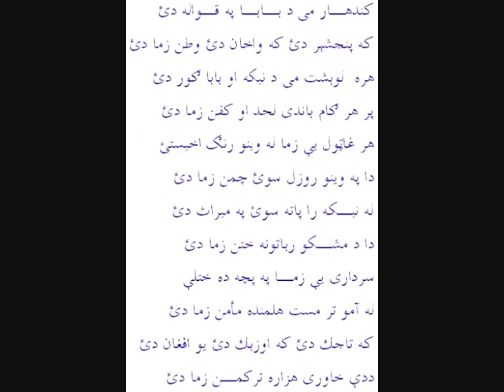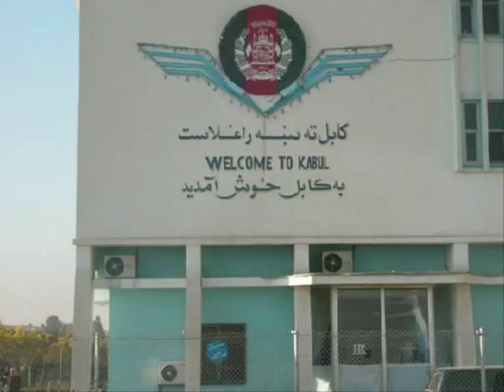Humayoun Sakhi - Rubab Song wth pics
Cherat Valley and Afghan Land pictures with the da loyo loyo qudratoono song, played by Humayoun Sakhi. Deera Manana.